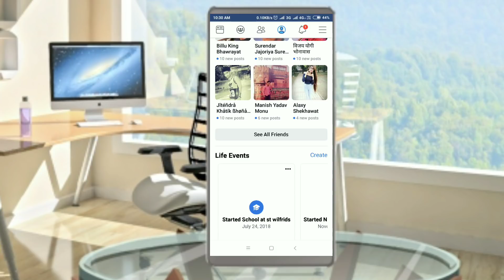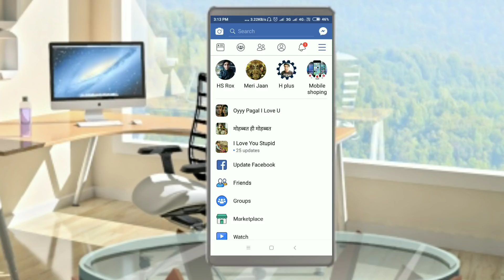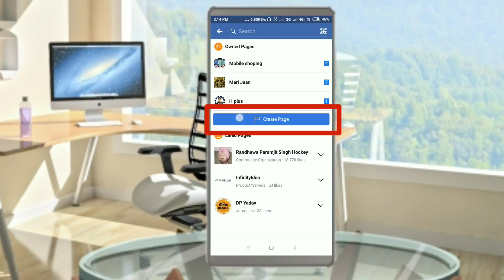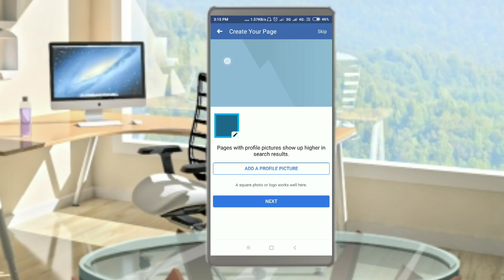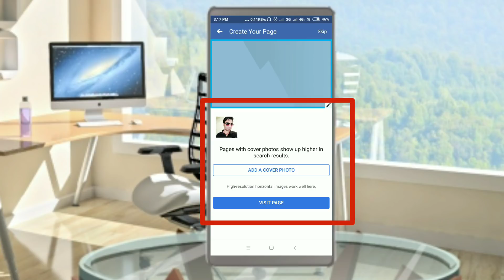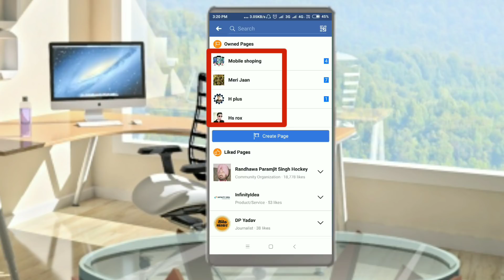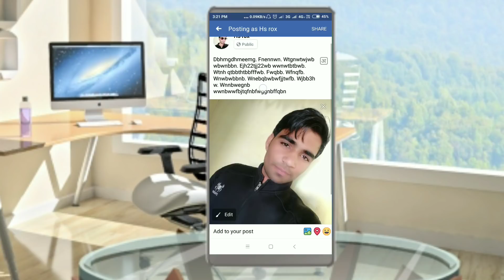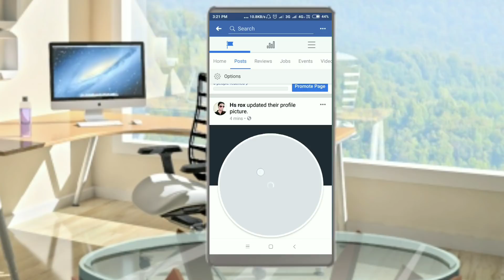Facebook ki photo google me kaise dale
Aap din bhar me facebook par photos upload karte ho is video se aap janenge ki fb ki photo picture ko google me kaise laye jab aap apna google me naam search karo to aapki photo google me dikhe
Google me photo kaise dale
google par photo upload kaise karte hain 2019
google me photo kaise upload kare mobile se
google images upload my photo